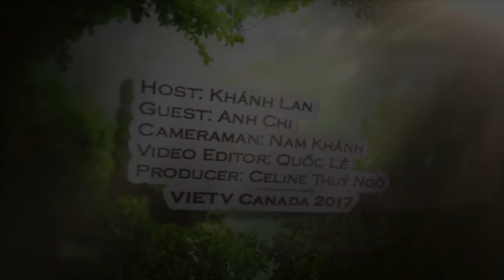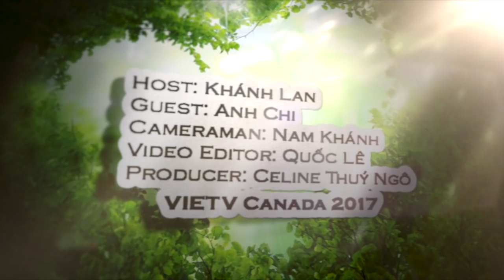Trò chuyện với ca sĩ Anh Chi đến từ Paris